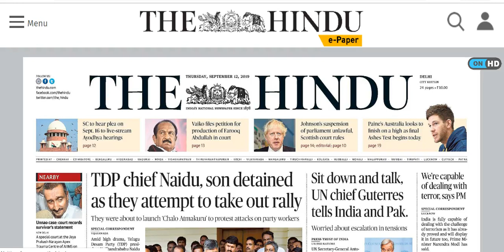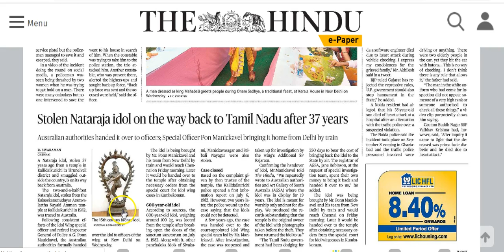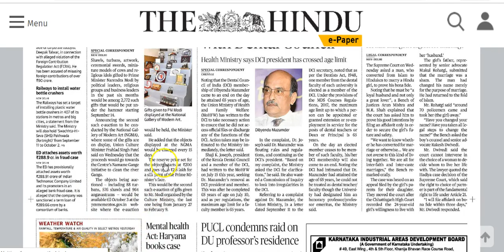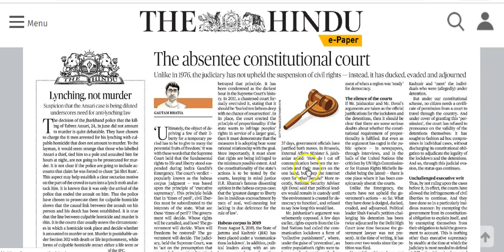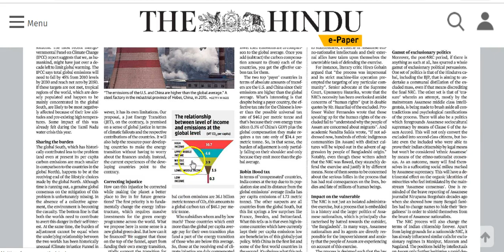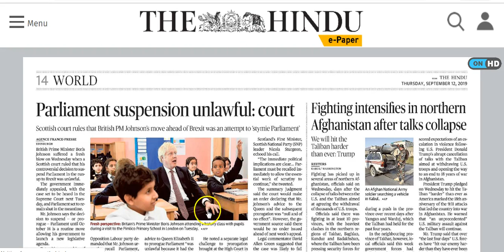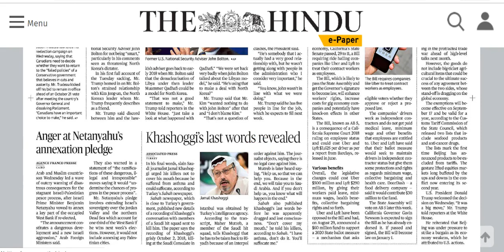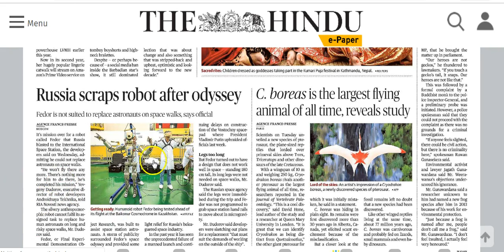IAS Daily CurrentAffairs2019 | The Hindu Analysis by Mrs Bilquees Khatri (12 September 2019)